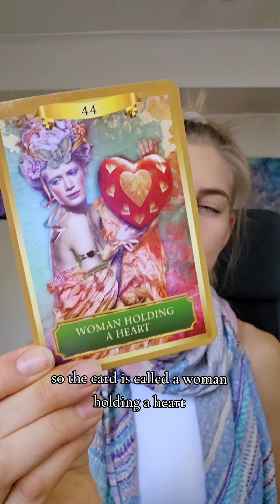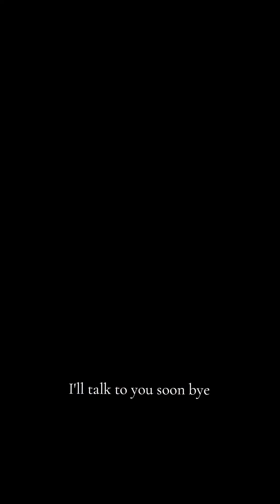💙 Week 24 Collective Message 💙